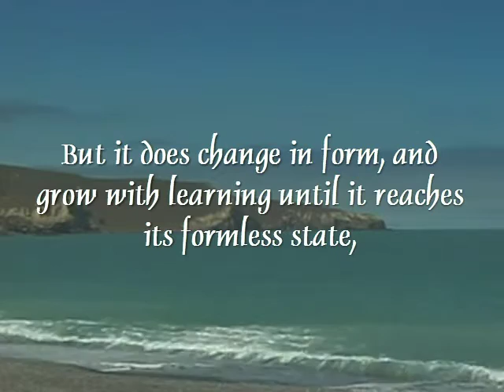A Course in Miracles Quote for October 3rd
"Prayer has no beginning and no end. It is a part of life. But it does change in form, and grow with learning until it reaches its formless state, and fuses into total communication with God." S-1.II.1:1-3